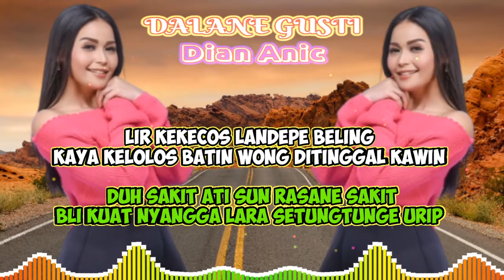Dalane Gusti (Lirik) - Dian Anic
Penyanyi : Dian Anic
Ciptaan :

SAYA...